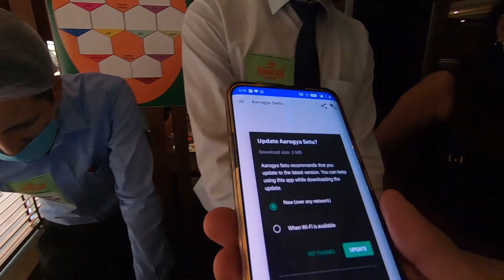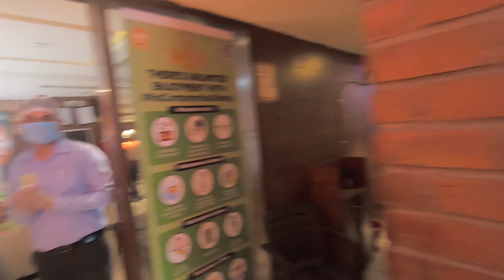Birthday Celebration in Unlock 1.0 | Happy Birthday Captain | Girls forgot mask in the excitement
How we celebrated a friend's birth day post lock down..

Highlights:

Girls forgot mask @01:04
Aarogya setu app check @02:31
Some censored stuff @06:45
She messed with me @07:10

We followed UNLOCK 1.0 rules, wore masks, were sanitized, Body temperature was checked, Aarogya setu app status was checked.
The table next to us was vacant.